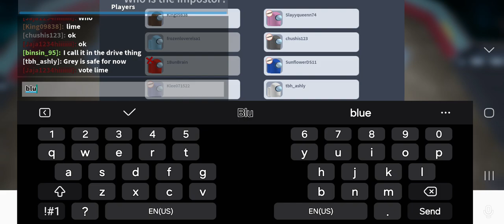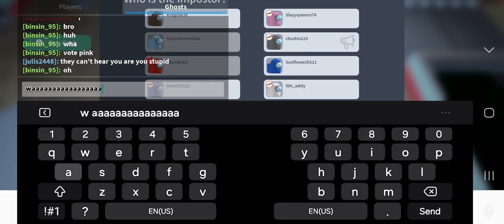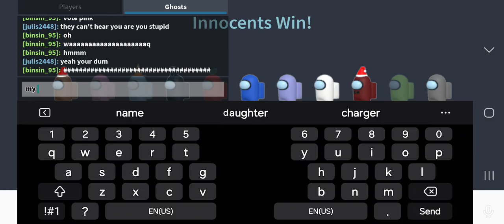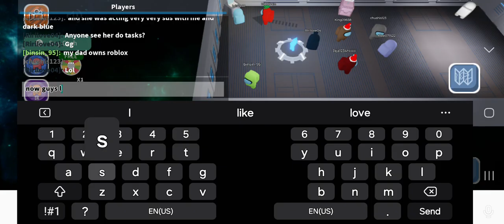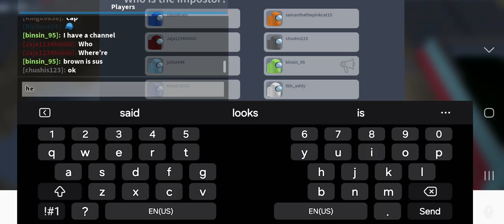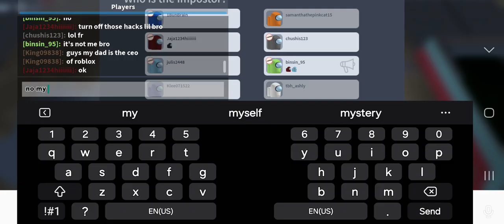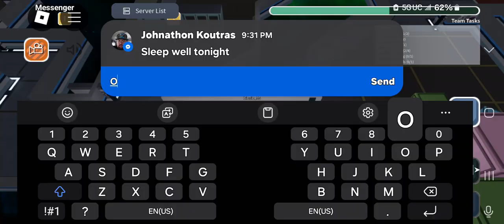sus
Among us